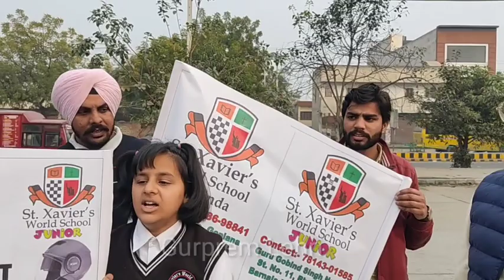ਚਾਇਨਾ ਡੋਰ ਦੇ ਖ਼ਿਲਾਫ਼ ਸੇਂਟ ਜੇਵੀਅਰਜ ਵਰਲਡ ਸਕੂਲ ਵੱਲੋਂ ਸ਼ਹਿਰ 'ਚ ਕੱਢਿਆ ਗਿਆ ਮਾਰਚ।